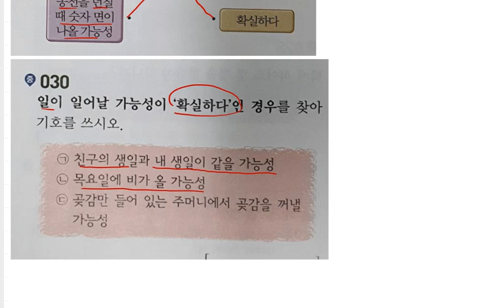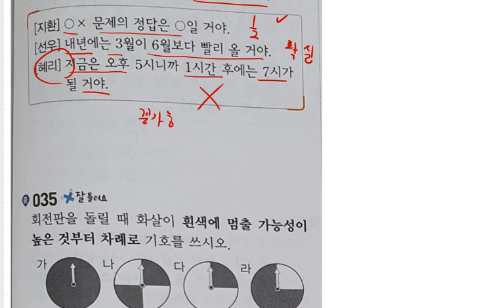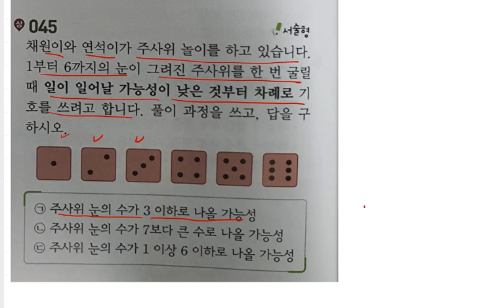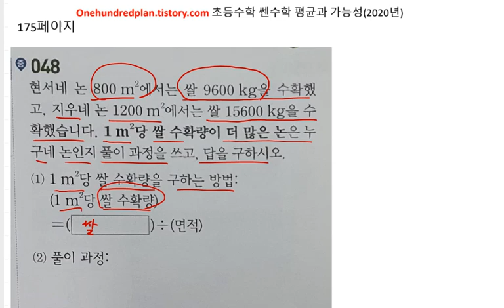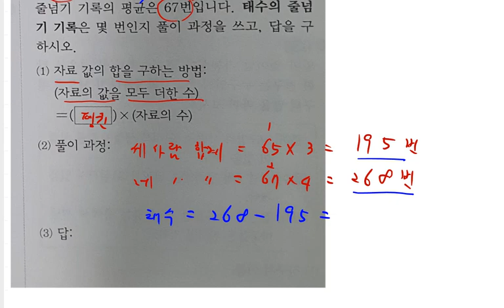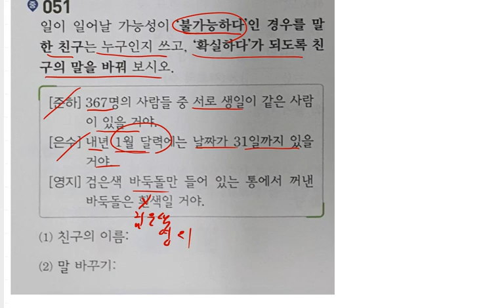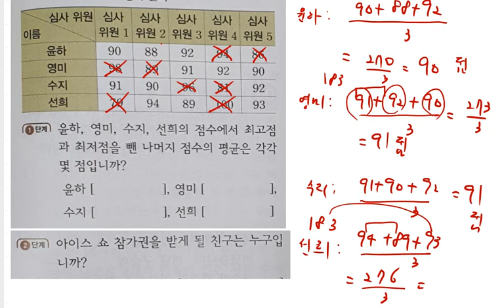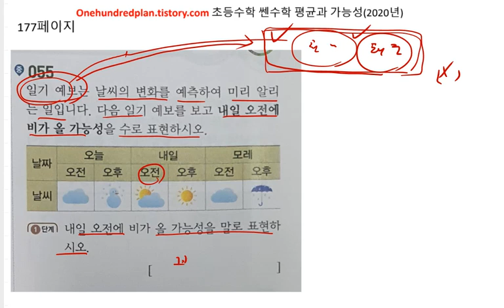초등수학 쎈수학 5-2 (2021년) 평균과 가능성 172 177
백년지계

백년지계 고등수학 개념원리 교재 목록 사이트